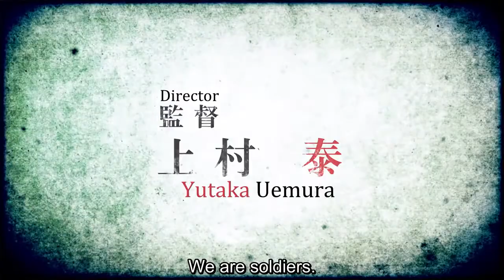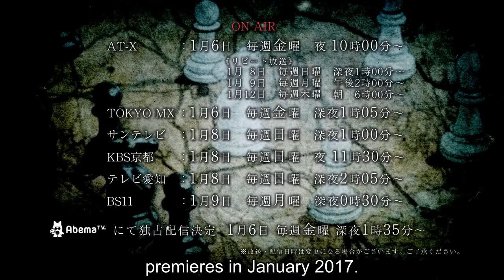Eng Sub Youjo Senki Trailer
I just translated and subtitled the video.